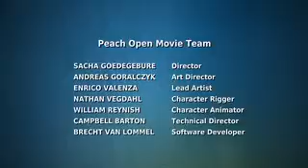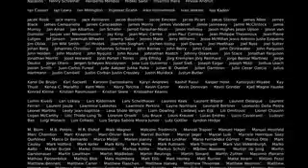BigBuckBunny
Ein zu großer Hase, Retter aller Schmetterlinge;-)